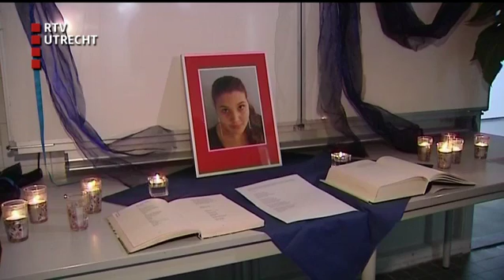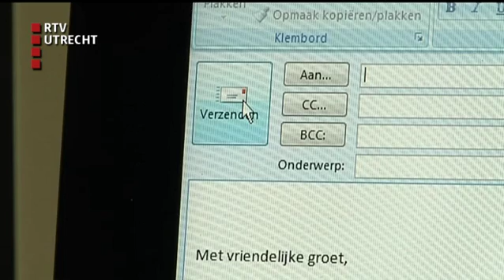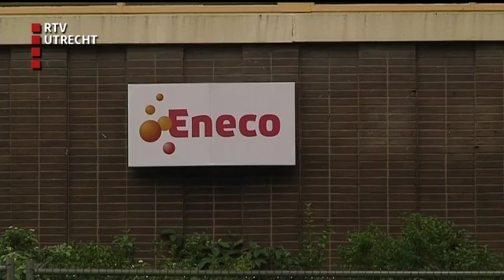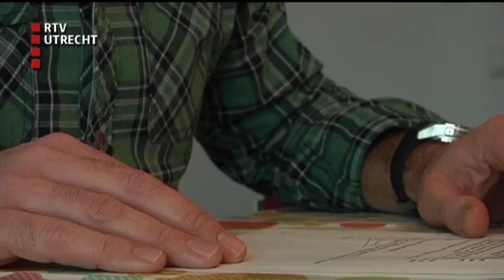U Vandaag - vr 15 apr 2016, 12:10 uur [RTV Utrecht]